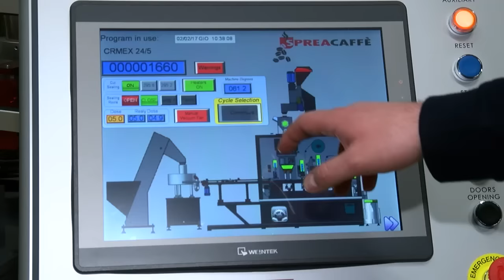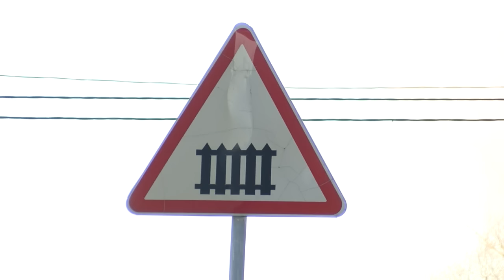КАК ЭСТАКАДА ЧЕРЕЗ ЖЕЛЕЗНУЮ ДОРОГУ ИЗМЕНИТ ЖИЗНЬ РЕУТОВА 02.02.2017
Эстакада через железнодорожные пути может изменить геометрию города. Строительство этого объекта должно начаться в этом году. Почему сооружение так важно для Реутова– причём не только в социальном, но и в экономическом плане? И как это может повлиять на развитие так называемой промышленной зоны города?